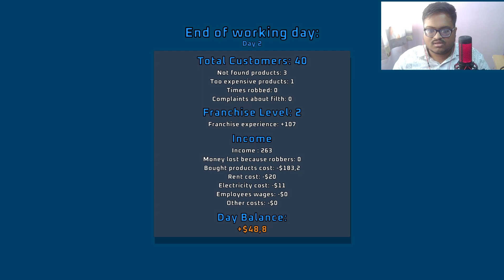FINALLY $1,000 PROFIT IN MY SHOP! 🤑 SUPER MARKET TOGETHER - EP 2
★ 𝗗𝗶𝘀𝗰𝗼𝗿𝗱 𝗦𝗲𝗿𝘃𝗲𝗿 ★
                  𝗜𝗻𝘃𝗶𝘁𝗲 𝗟𝗶𝗻𝗸 :-    / discord
                                         ★ 𝗦𝗢𝗖𝗜𝗔𝗟 𝗠𝗘𝗗𝗜𝗔 ★

                                 ★ 𝗧𝗼 𝗔𝗽𝗽𝗿𝗲𝗰𝗶𝗮𝘁𝗶𝗼𝗻 𝗨𝘀𝗲 ★
𝗨𝗣𝗜 𝗜𝗗:- omtilekar7@okhdfcbank

💻 PC SPECIFICATIONS

  💠   SSD - 1TB  DDR4
  💠   HDD - 1TB
  💠   Ram - 24GB
  💠   Graphic Card -  Nvidia Gtx 1650 4GB
  💠   Monitor -
  💠   Keyboard - Zebronics Combo
  💠   Headphones - Hyper X